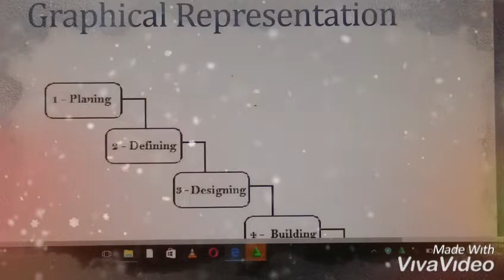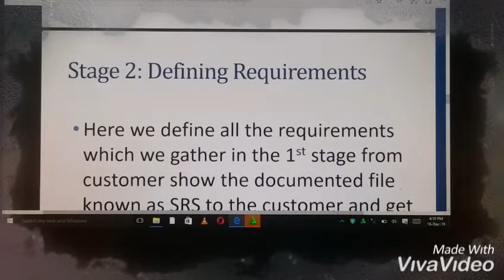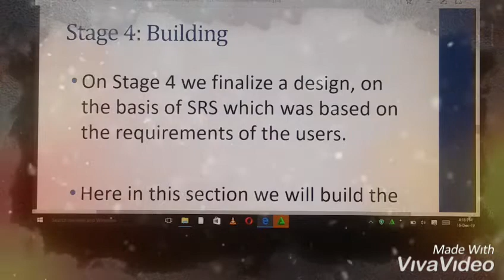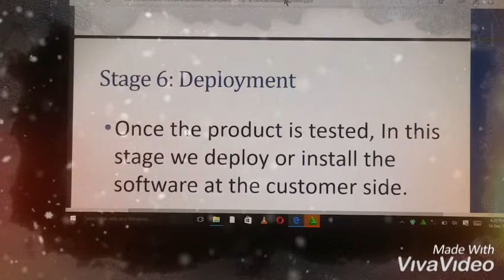SDLC SOFTWARE ENGINEERING